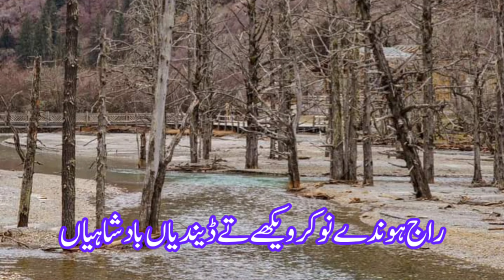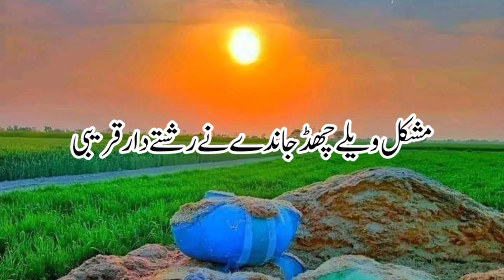Rugan Vichun Rug Anukha Jis Da Nam Garibi